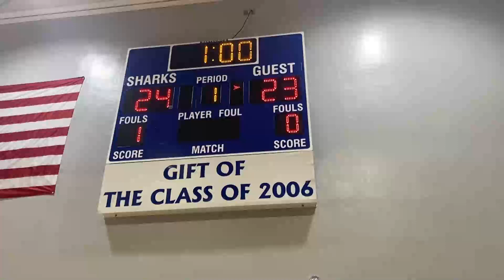WSRH 3 9 23 Morning Announcements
Spanish River Daily Show featuring the boys volleyball team